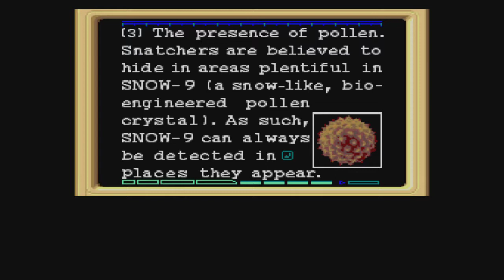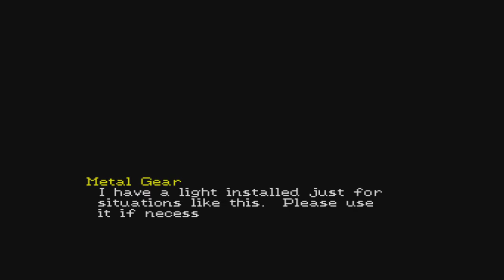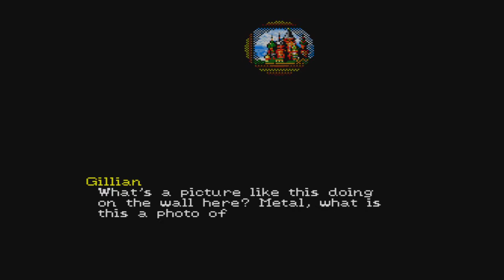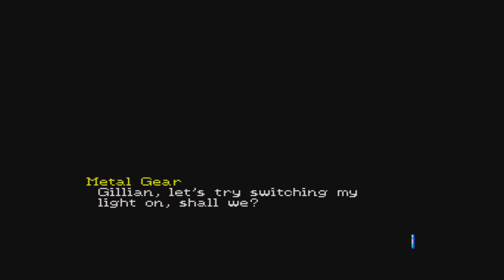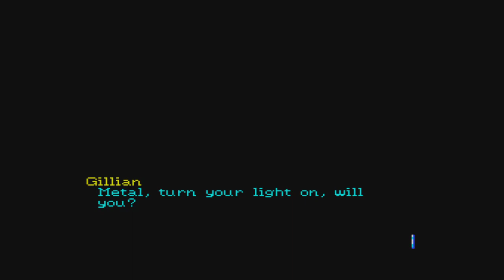chrisxr3i plays Snatcher: Act 2 (Sega CD/Mega CD) English HD with commentary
This is me playing Act 2 of Snatcher.

Watch me as I continue my adventure in Hideo Kojima's story.

To recap what happened in Act 1, Jean-Jack Gibson was killed at the abandoned factory, on Gillians first day at work, by two Snatchers. Gillian and Metal search Gibsons corpse and find that he had eaten buffalo meat, had a key, and a note with "Search the house" scribbled on it.

Gillian find a old floppy disk and a queen chess piece in Gibsons belongings back at JUNKER headquarters. Gillan and Metal pay a visit to Katrina, Gibson's daughter, and discover an old computer which can read the floppy disk found at headquarters. On this disk they discover that the Snatchers have a weakness; their artificial skin.

After talking to other members of JUNKER about what he found, Gillian discovers a telephone number for Napoleon, an informant of Gibsons. Gillian meets with Napoleon and tells him Gibson is dead. Napoleon points Gillian in the direction of a shop that sells sunscreen, Plato's Cavern, and a club known to sell buffalo meat, Outer Heaven.

Gillian and Metal visit Plato's Cavern and are told by the shop keeper that Gibson was a regular visitor. He also tells them about the masquraed night at Outer Heaven, to which they must buy a mask exclusive to Plato's Cavern to get in.

At Outer Heaven, Gibson and Metal were able to get a description of someone that Gibson had been following from one of the dancers. From this, they were able to identify two possible Snatchers; Ivan Rodriguez and Freddy Nielson.

After interrogating Rodriguez, it was determined that he could not be a Snatcher because of his tan. They travel to the the Nielson apartment and are attacked by Freddy's wife, Lisa, who was also a Snatcher. After killing her, Gillian was then confronted by Freddy only to be saved by the bounty hunter, Random Hajile.

Again, this is uninterrupted and is loooonnnnnnnnggggg because of it.

How will Gillian get on with his ongoing investigation into the Snatcher menace? Watch and see.